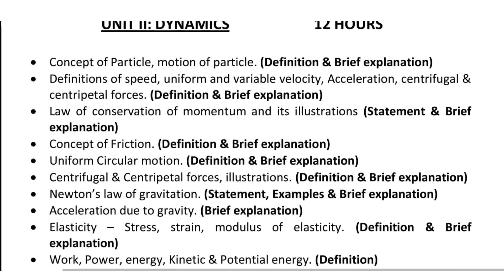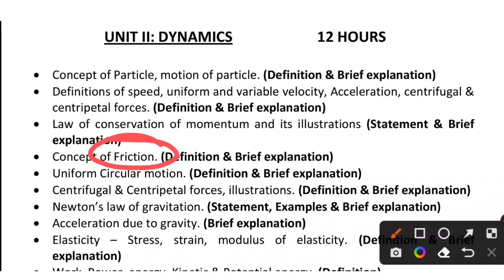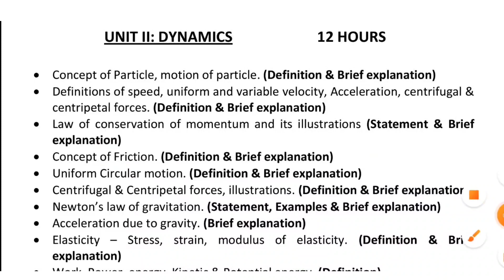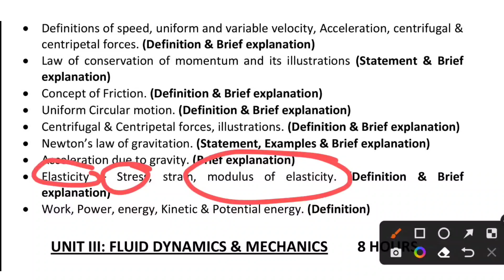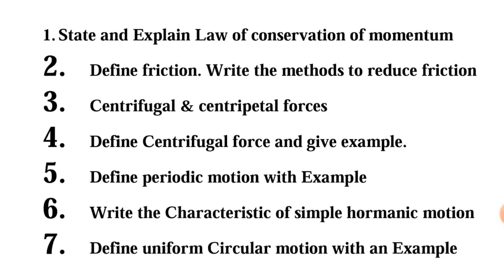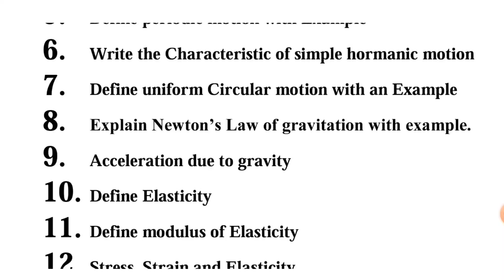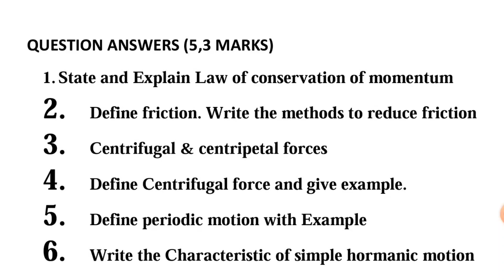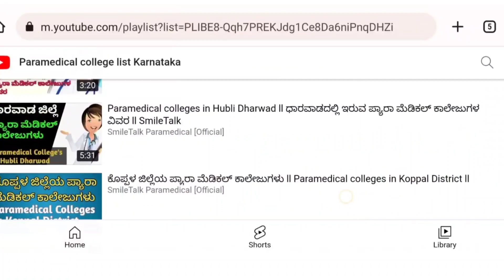Paramedical Physics passing Package l physics unit 02 dyanamic ll topic Wise ll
Please Help Me reach the target of 100K subscribers and i promise you all that I'll be always there to help you all in your admission and studies...!
What is Fees for BSc Nursing in karnataka?
How can I get BSc nursing admission in karnataka?
Is BSc nursing application started in karnataka?
Which course is best in BSc nursing?
Is NEET exam required for BSc nursing?
Is BSc nursing is only for female?
What is the fees of BSc Nursing in Bangalore?
Which public colleges offer nursing?
Is Neet mandatory for BSc Nursing 2021?
Which college is better for BSc Nursing in Bangalore?
Is Bangalore good for nursing students?
Is there any entrance exam for BSc Nursing in Bangalore?
How many nursing colleges are there in Karnataka?
How many government seats are there in BSC Nursing in Karnataka?

bsc nursing course in kannada
gnm nursing course
gnm nursing course in kannada
paramedical course
paramedical application form 2022
smiletalk paramedical
paramedical course in kannada
nursing course
bsc nursing
paramedical
paramedical courses after 12th
dmlt course in kannada
paramedical admission 2022
bsc nursing course details in kannada
how to apply paramedical form 2022
arts subject in class 11 kannada
lab technician course in kannada
gnm nursing course kannada
nursing course in kannada
health inspector course details in kannada
pyara medical kannada
lab technician course
para medical counseling date 2022
gnm course full details in kannada
gnm nursing
g n m nursing course
nimhans bsc nursing entrance exam 2022
anm nursing course in kannada
gnm nursing course 1st year subjects in kannada
bsc nursing course details in kannada 2022
physiotherapy course details in kannada
d forma course details in kannada
dmlt course
anm nursing course
paramedical courses after 12th in kannada
paramedical course application form 2022
paramedical subject
d pharma course in kannada
paramedical application
paramedical online apply 2022
health inspector
dmlt
paramedical online form 2022
bsc nursing course kannada
smiletalk paramedical channel
how to apply gnm nursing course 2022